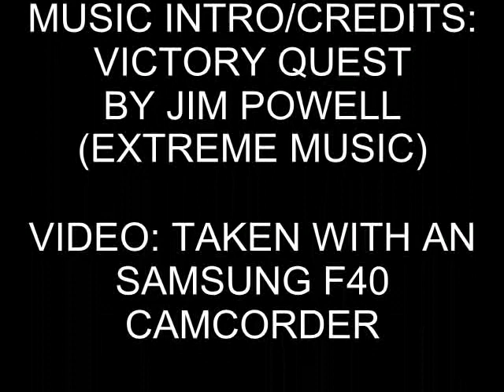GWR 4500 Class, 4566 at the SVR Spring Steam Gala 2013 (22nd March 2013)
Great Western Railway 4500 Class, 4566 is one of the Severn Valley Railway's home fleet locomotives, in this video 4566 is running from Kidderminster Town to Bewdley or Arley with a shuttle service, GWR 5101 Class 5164 is also on these duties during the SVR Spring Steam Gala, filmed 2nd March 2013